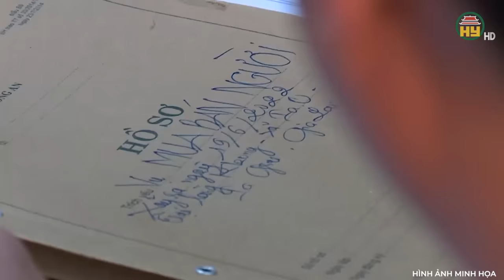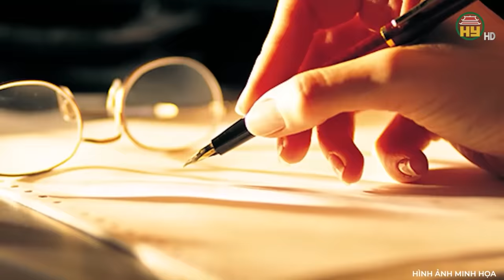Vụ án bí ẩn: Quật mộ người phụ nữ chết 6 năm, ớn lạnh thi thể oan khuất còn nguyên vẹn như khi sống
Trọng án VN mới nhất | Vụ án bí ẩn: Quật mộ người phụ nữ chết 6 năm, ớn lạnh thi thể oan khuất còn nguyên vẹn như khi sống
Địa chỉ: 164 Nguyễn Văn Linh, thành phố Hưng Yên, tỉnh Hưng Yên
Tiktok: Truyền hình Hưng Yên
Facebook: Đài Phát thanh và Truyền hình Hưng Yên
Zalo: Đài PTTH Hưng Yên